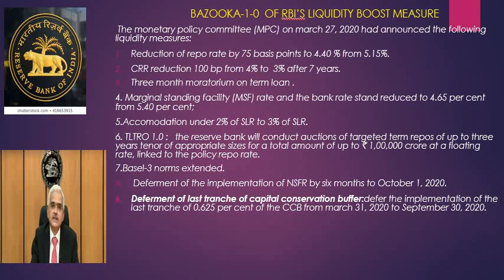Bazooka 1.0 or Shakthi 1.0